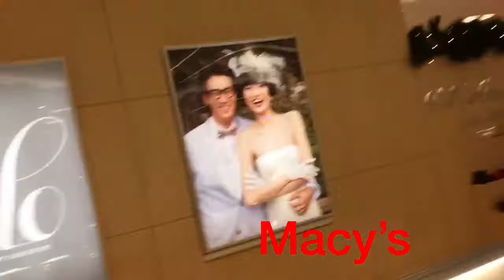Macy’s Queens mall newyork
This is one kind of shopping mall.Lot of products are selling here.mac’ys  very popular and favorite place for customers.